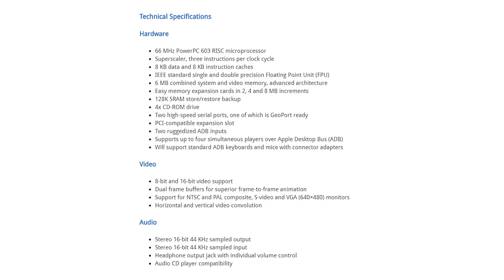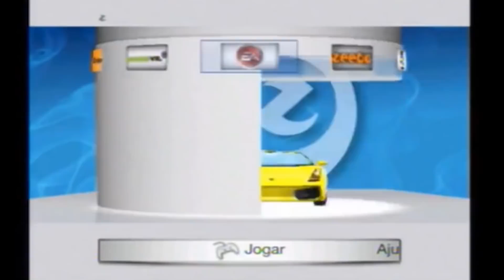VIDEOGAMES QUE SUMIRAM DO MAPA!